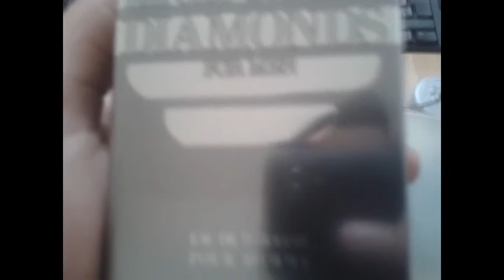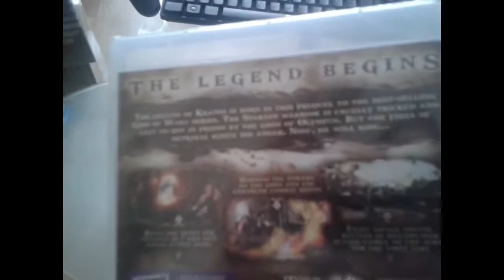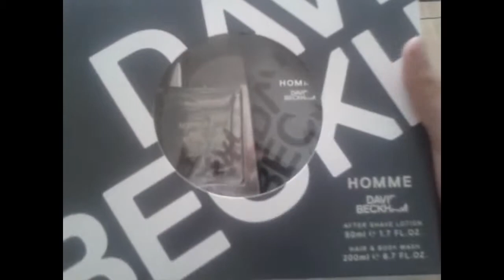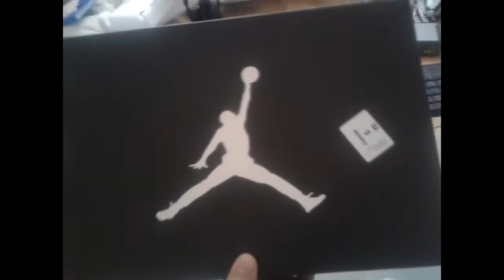Happy Birthday (17)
Hey everybody this is just a quick vvideo showing you what i got for my birthday ... if you liked what i got leave a like and DONT FORGET TO LIKE :) THANKS GpheonixTV out